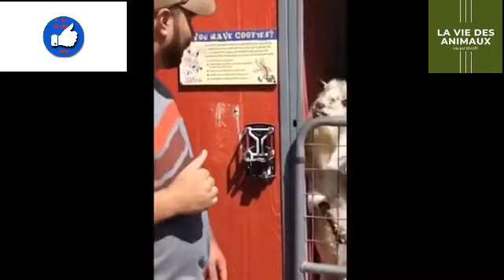Compilation Top Cri de Chêvres Drôles ///// Funny Goats Top Cry Compilation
une compilation de cri de chêvres à mourir de rire                           a compilation of hilarious goat cries